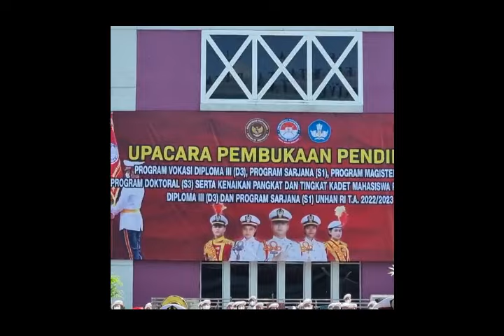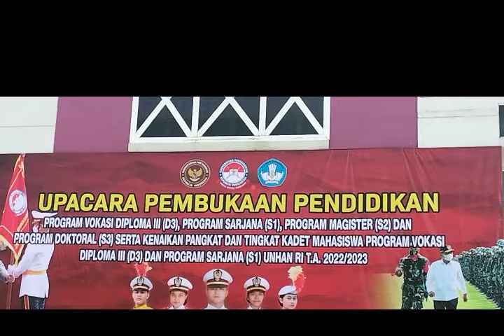PEMBUKAAN PENDIDIKAN D3, S1, S2, S3 DAN PELANTIKAN KENAIKAN PANGKAT KADET MAHASISWA UNHAN TH 2022 ‼️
Video ini adalah dokumentasi kegiatan pembukaan pendidikan dan Pelantikan kenaikan pangkat kadet Unhan tahun 2022 oleh Bapak Menhan, silahkan ditonton dan didukung channel ini.